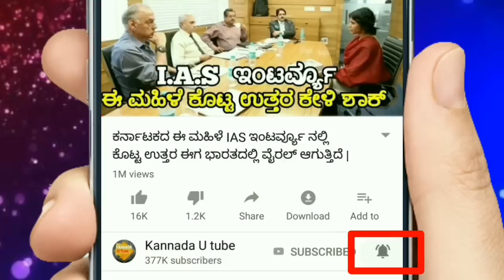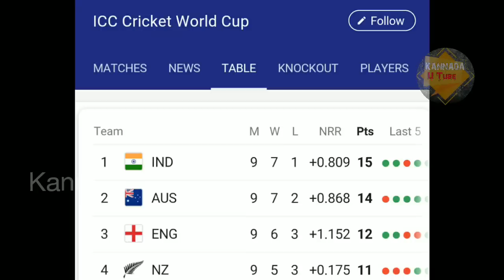ನ್ಯೂಜಿಲ್ಯಾಂಡ್ ವಿರುದ್ಧ ಸೆಮಿಫೈನಲ್ ಆಡದೇನೆ ಫೈನಲ್ ಗೆ ಹೋಗಲಿರುವ ಭಾರತ , ಕಾರಣ ಏನು ಗೊತ್ತ ! KannadaUTube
ನ್ಯೂಜಿಲ್ಯಾಂಡ್ ವಿರುದ್ಧ ಸೆಮಿಫೈನಲ್ ಆಡದೇನೆ ಫೈನಲ್ ಗೆ ಹೋಗಲಿರುವ ಭಾರತ ಕಾರಣ ಏನು ಗೊತ್ತ |
India cricket team latest news.
India in world cup match.
India vs New Zeland Cricket news.
Indian Cricket latest news.
World cup cricket news.